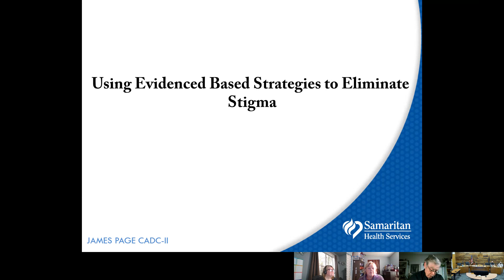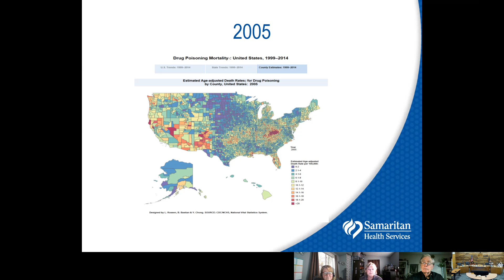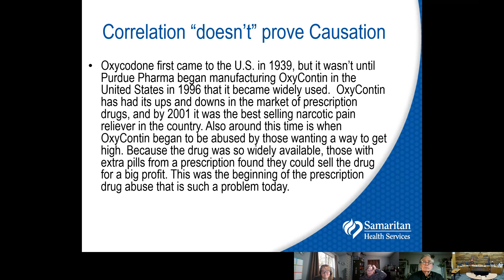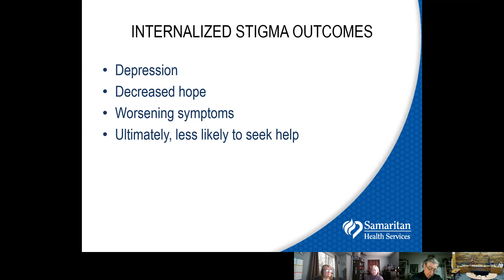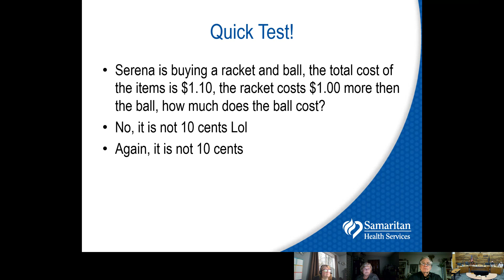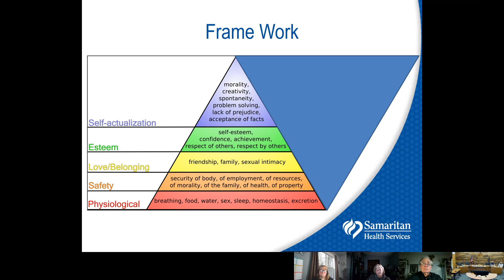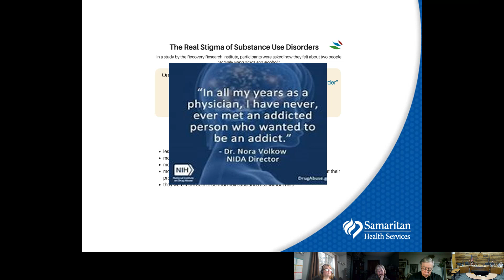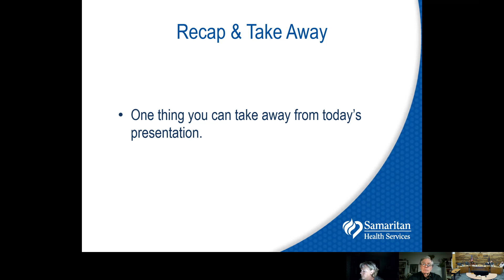Sweet Home Community Health Committee 03 15 2021